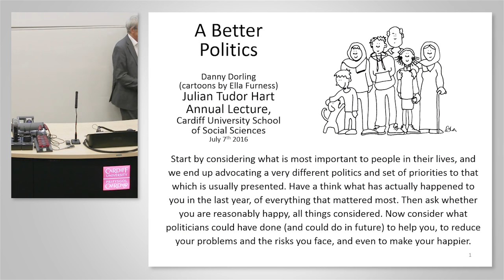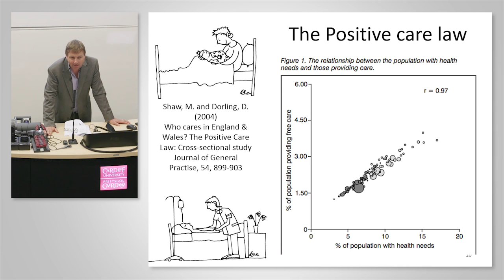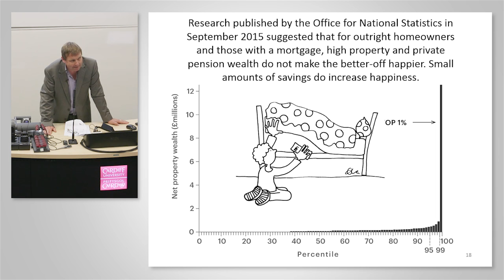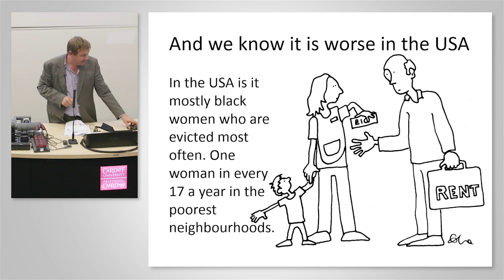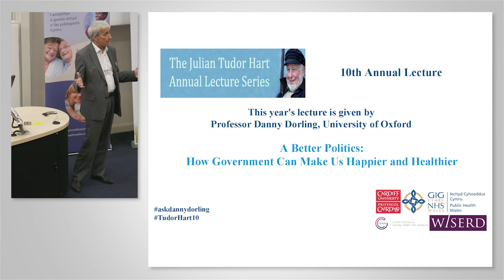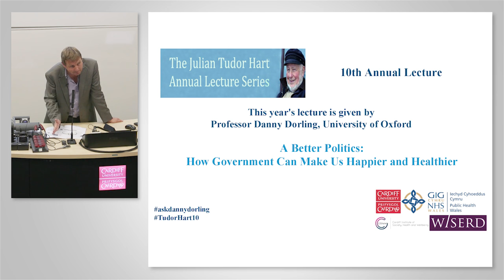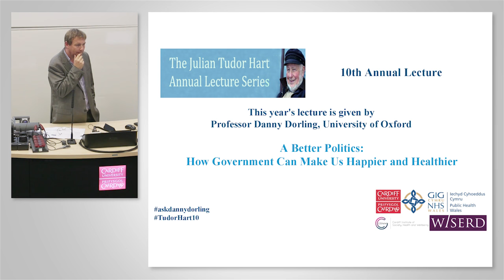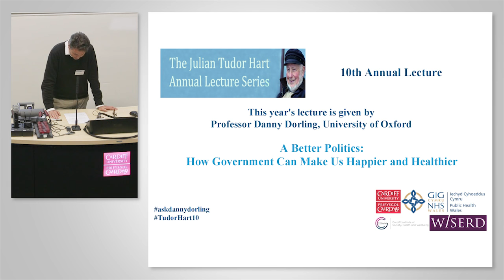Danny Dorling: A better Politics: how government can make us happier and healthier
Danny Dorling: A better Politics: how government can make us happier and healthier, The 10th annual Julian Tudor Hart Lecture, Cardiff University School of Social Sciences, Cardiff, July 7th.